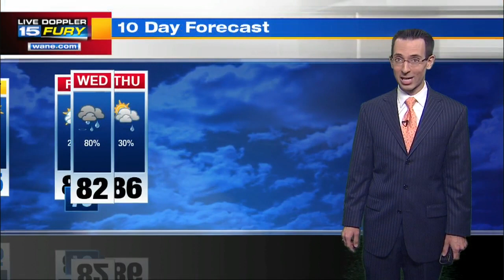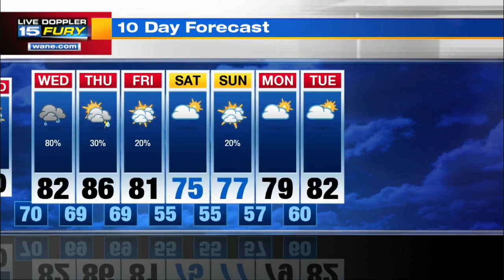Wednesday Preview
Cooler with rain and storms expected